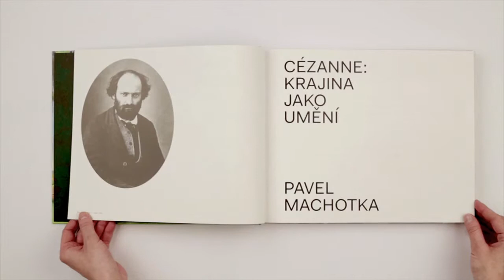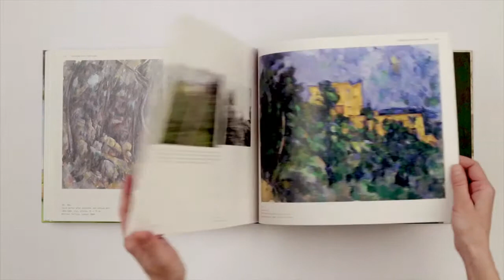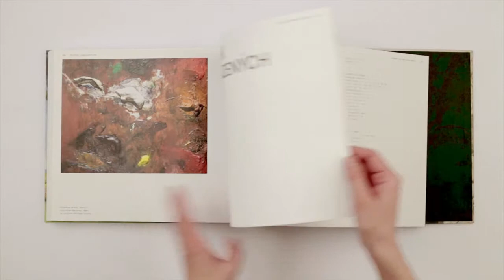Cézanne: Landscape into Art / Cézanne: Krajina jako umění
author: Pavel Machotka
published by Arbor vitae 2014
ISBN 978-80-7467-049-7 (English language version)
ISBN  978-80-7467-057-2 (Czech language version)